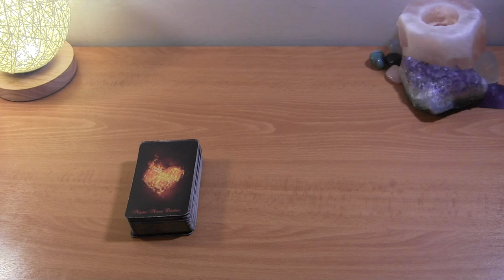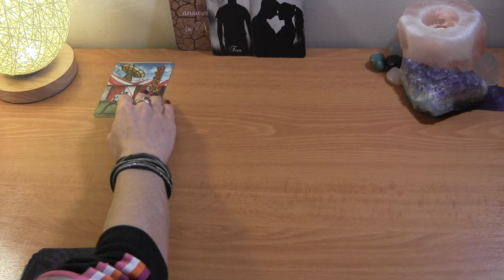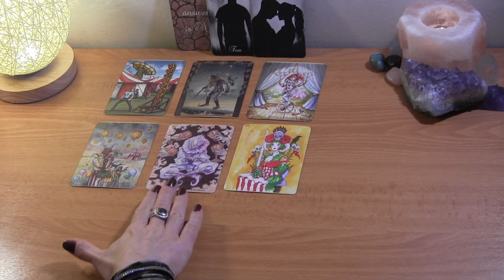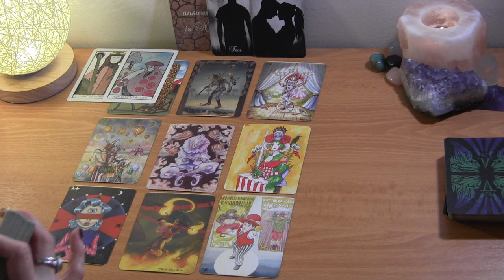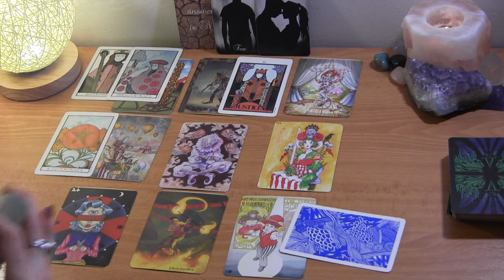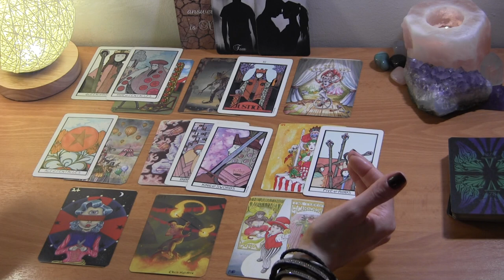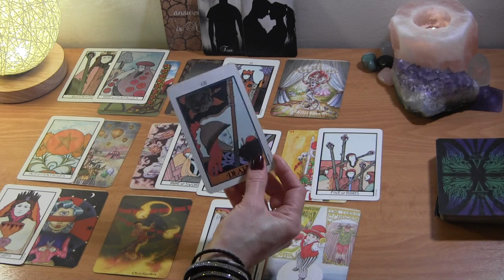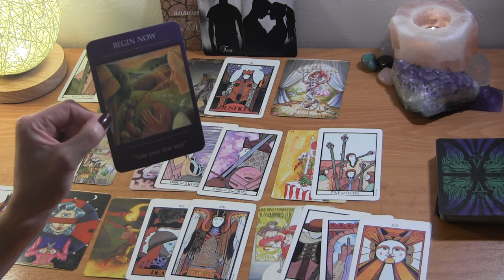♈️ ARIES MARCH 2021: Taking That Leap of Faith! ❤️ Love Reading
ARIES March Tarot Love Reading
Twin Flames/Soulmates

PERSONAL TAROT READING OPTIONS:
1.  BASIC LOVE READING ~30min $50
2.  BASIC LOVE + 3rd  PARTY/KARMIC~30min $50
3.  EXTENDED LOVE READING ~45min $65
4. EXTENDED LOVE +3rd PARTY/KARMIC~45min $65
5. MINI-READING ~20min $35

  1. Reading option
  2. Your and your partner's first names, DOBs  and current countries (if known)
  3. Brief description of situation
  4. Photos optional